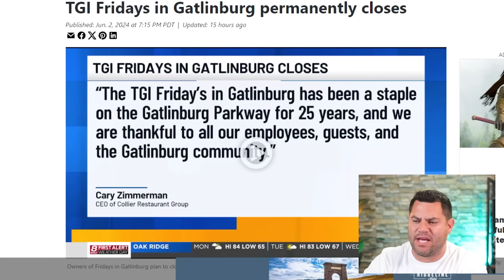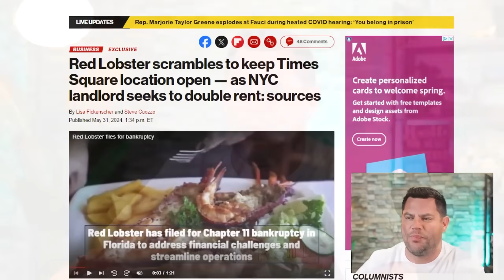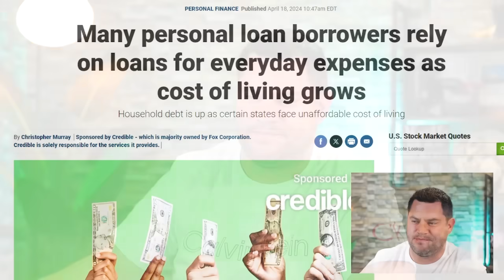187,000 Restaurants To CLOSE FOREVER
187,000 Restaurants To CLOSE FOREVER